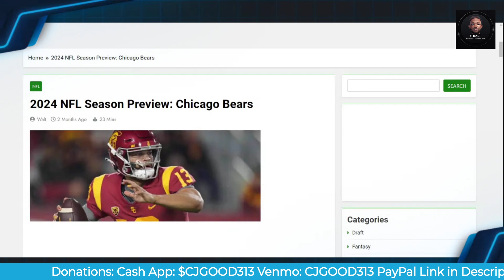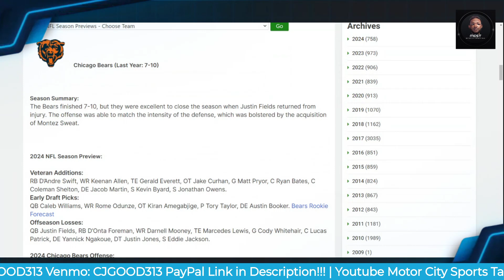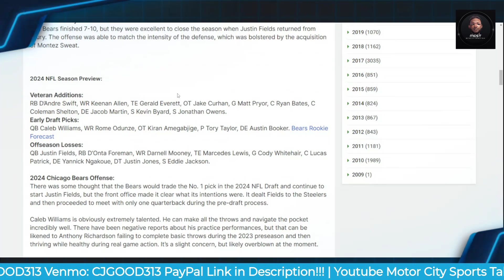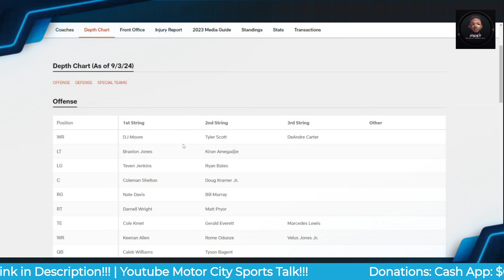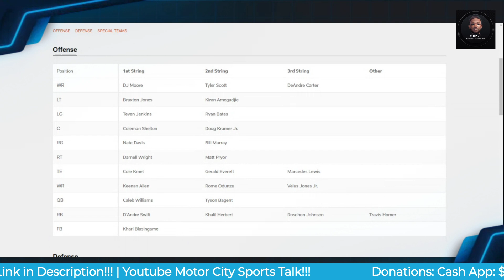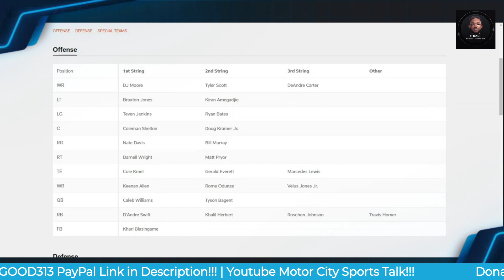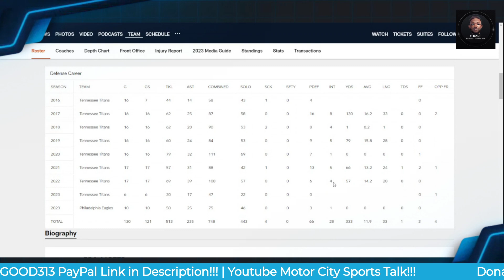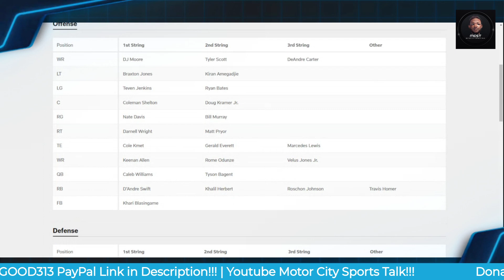2024 Chicago Bears Season Preview!!!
$CjGood313

CJGOOD313